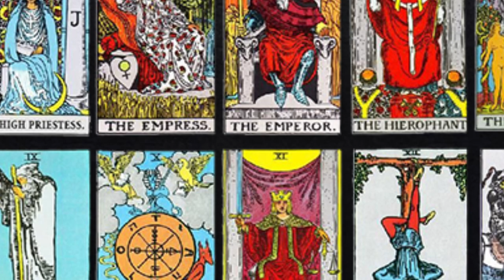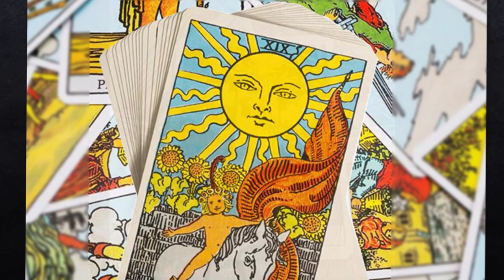Desmitificando la Muerte (Arcanos Mayores) | Religare 015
En este 15° capítulo de RELIGARE, hacemos una profunda reflexión en torno a la carta del tarot: la Muerte, la cual, a causa de supersticiones y fanatismo, se le ha atribuido cualidades dañinas o perjuiciosas y que, en ocasiones, es usada como medio para asustar al consultante. En esta ocasión desvelaremos la realidad que envuelve a este arcano tan famoso y tan controvertido en el mundo del tarot.